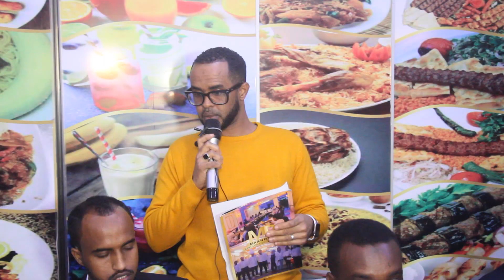kulanka Casho ah Maqayada Maandeeq Ee Istanbul WARIYE SALMAN JAMAL SAID